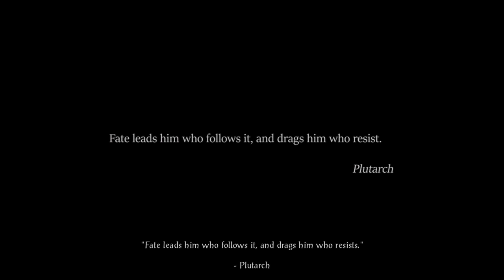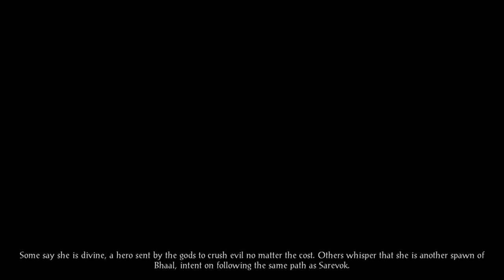Baldur's Gate: Siege Of Dragonspear (EE) ~ P1 - Beginning & Character Creation, Hunting Korlazs (RS)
RS - Mage/Necromancer
Sorsha Morava - Druid/Avenger
Reina Winters - Paladin/Blackguard
Stephanie B. - Cleric/priest of lathander
Melanie Roberts - Thief/Assassin
Rydia Summers - Druid/Shaman

the next video in the series will usually be at the end in attachments along with as other gameplay video's